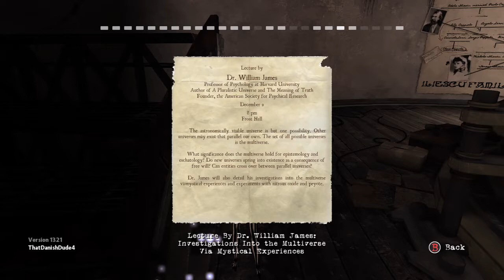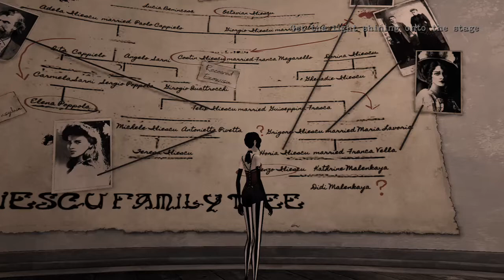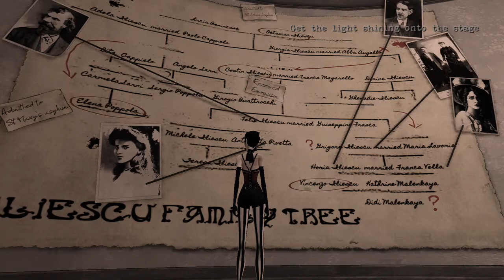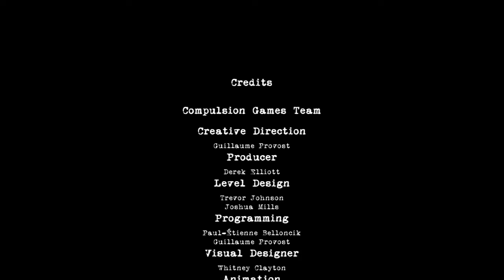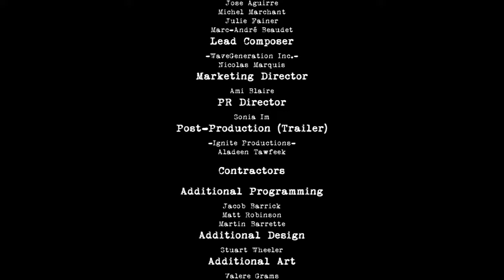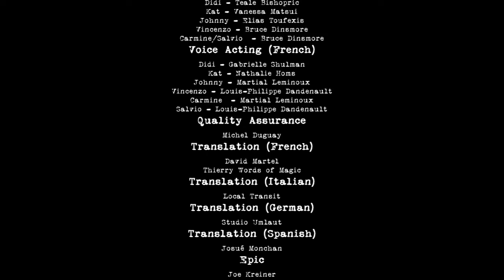Contrast (Part 3 - Finale)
I finished playing Contrast! This was a surprisingly engaging and fun game. I enjoyed the mechanics of it, and was surprised to learn this game was released nearly 10 years ago. I have never heard of it, but am glad I got to play it.